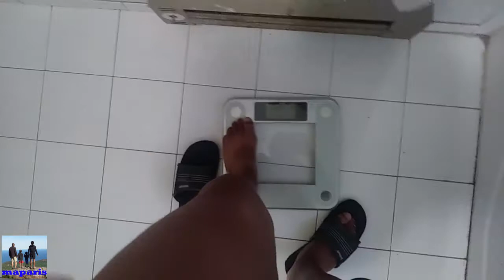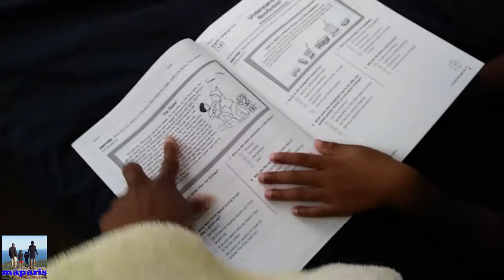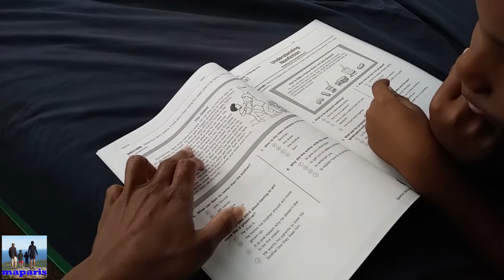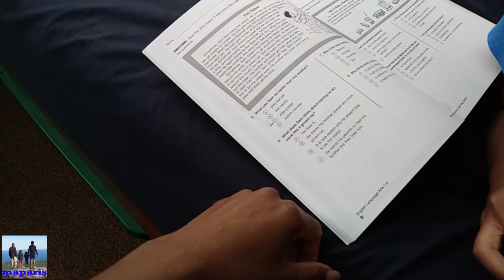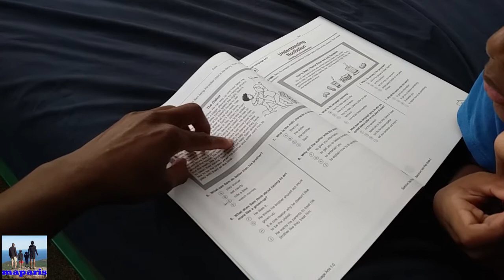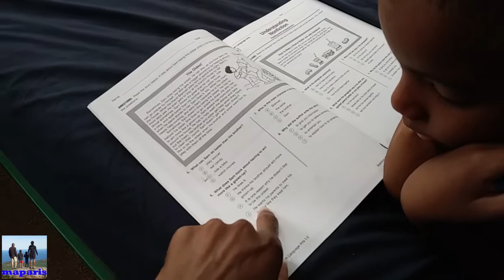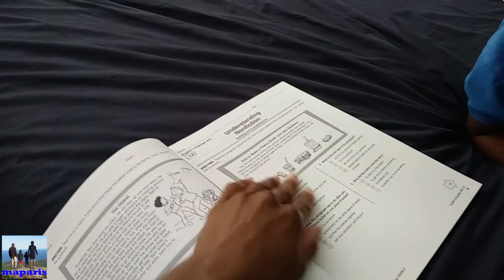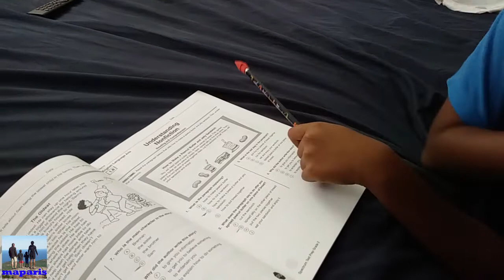Quick Morning Workout Prepping For First Test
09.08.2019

maparisfitness